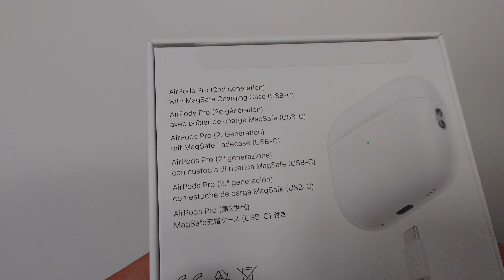AirPods Pro USB type-C (2nd generation) Unboxing 2023 September 22